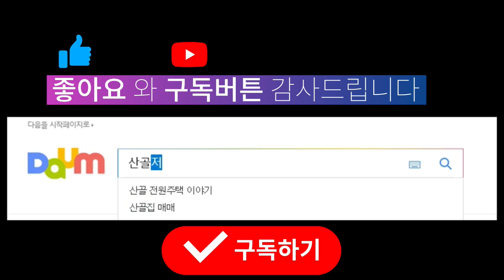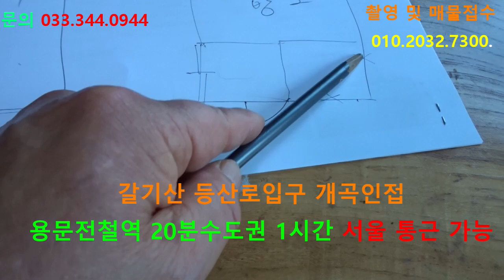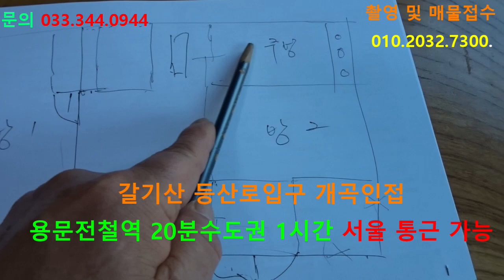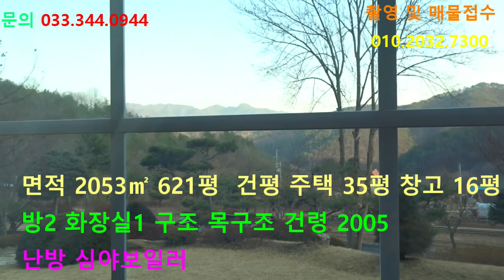매매완료-매물번호1444 완벽한 정원이 아름다운 양평전원주택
소재지 : 양평 청운면
]* 당 매물은 매매완료되어 매물이 아님을 밝혀두며  비교하시라 올려놓았습니다.

면적 :2053 ㎡/621평

건물 면적 : 주택 35평 창고 16평 합 51평

방수 / 욕실수 : 2/1

건물구조 :목구조

건령 :2005

난방 :심야보일러

방향 :정남향

수도 : 지하수

용도지역/구역 :생산관리지역

매물특징 :축제의고장 양평 청운면 아름다운 벗꽃길, 갈기산 등사로입구, 계곡인접, 용문전철역20분 수도권1시간, 서울 통근 가능

시골 생활 30여년의 경험담을 우리 유투브 가족님들과 공유 하고자 늦은 나이에 시작 하였습니다.많은 구독 바랍니다

산골전원주택이야기